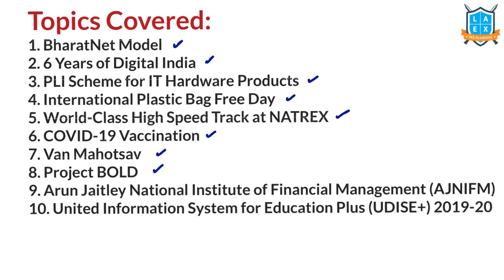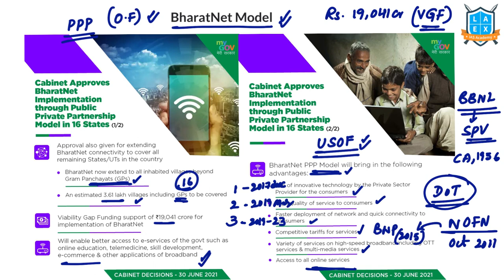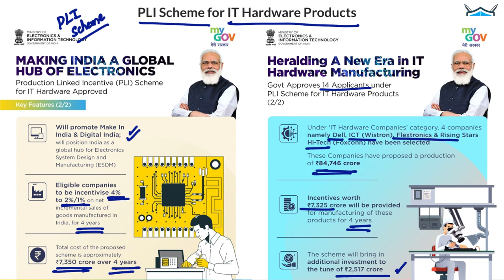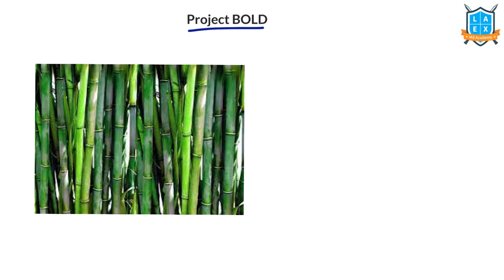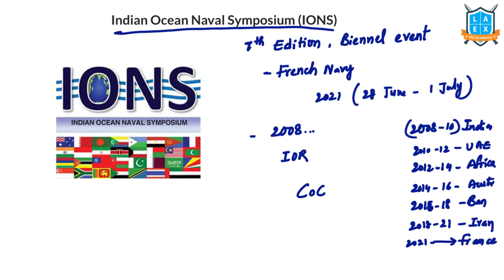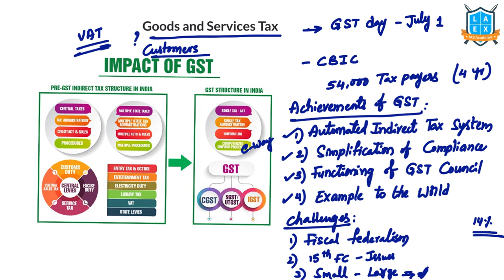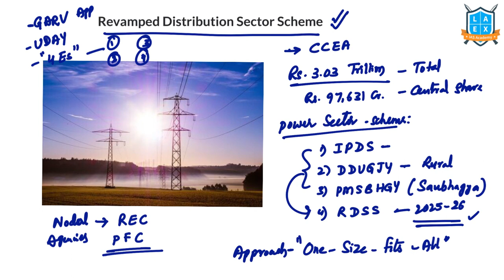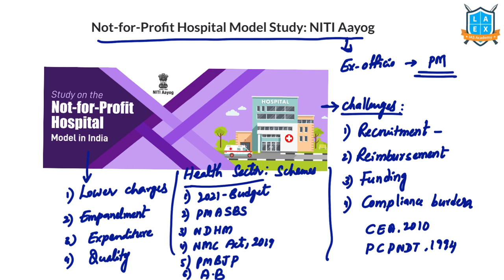PIB WEEK 54(30th June-5th July 2021) Current Affairs ||Mana La Excellence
PIB  News gives us the glimpse of the Governments’ measures and the important issues of the day.

To make the revision of current affairs easy, weekly compilation of PIB issues is recorded in this video.

Topics Covered:
1. BharatNet Model - 01:19
2. 6 Years of Digital India - 07:35
3. PLI Scheme for IT Hardware Products - 16:14
4. International Plastic Bag Free Day - 18:36
5. World-Class High Speed Track at NATREX - 21:22
6. COVID-19 Vaccination - 24:21
7. Van Mahotsav - 26:23
8. Project BOLD - 27:24
9. Arun Jaitley National Institute of Financial Management (AJNIFM) - 30:18
10. United Information System for Education Plus (UDISE+) 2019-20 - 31:54
11. Indian Ocean Naval Symposium (IONS) - 35:00
12. National Horticulture Board (NHB) - 38:04
13. Goods and Services Tax - 40:43
14. Revamped Distribution Sector Scheme - 47:10
15. Pradhan Mantri Formalisation of Micro food processing Enterprises (PMFME) Scheme - 52:22
16. Not-for-Profit Hospital Model Study: NITI Aayog - 57:14

Phone:
*Mana La Excellence Telegram Channel Link*

Address:
La Excellence IAS
1st floor, #1-10-223/s,

English:
La Excellence IAS Coaching Institute
Kannada: